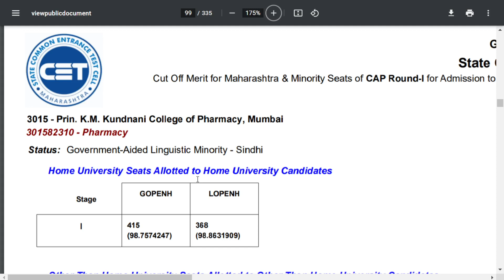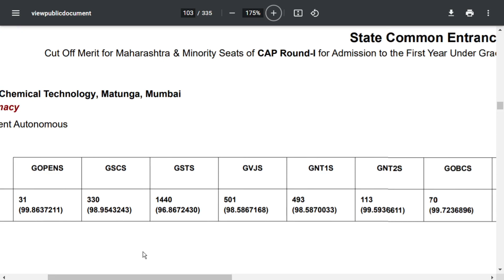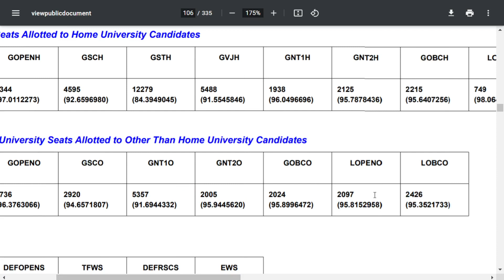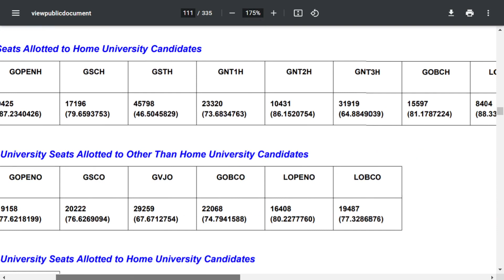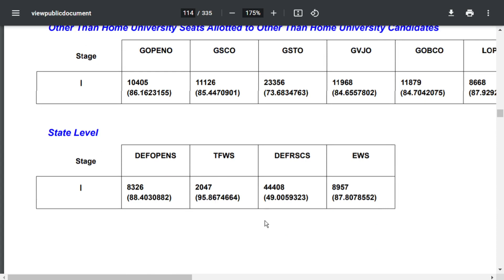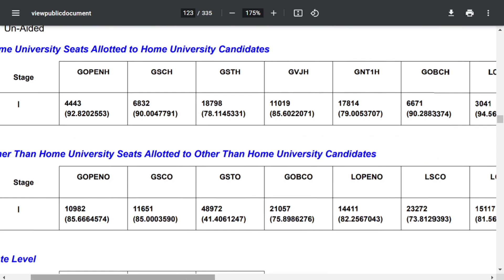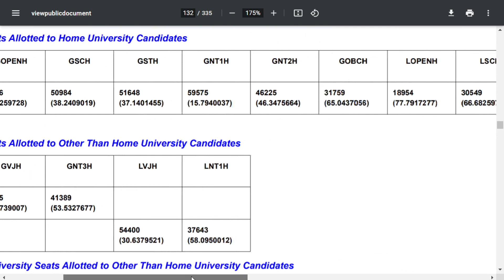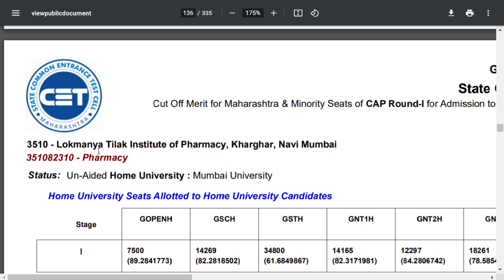Pharmacy Colleges Cut-Off in Mumbai(including Thane, Palghar, Navi Mumbai) | Category wise | 2020-21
Check DTE/AICTE approved Pharmacy(BPharma/PharmD) Colleges MHT-CET Cut Off (2020-21) in Mumbai(including Thane, Palghar, Navi Mumbai, Kalyan) with details.

4. How to become Software Developer ? | How to make career in IT field at any stage ?